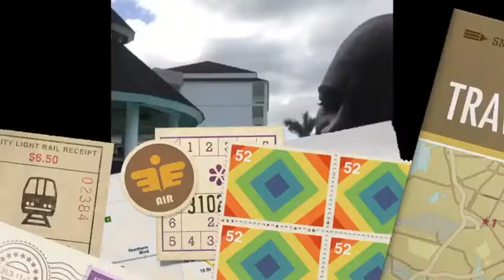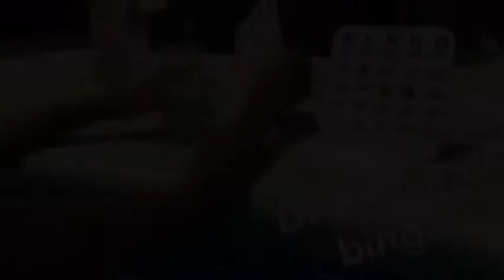Secrets St. James | Montego Bay Jamaica | Honeymoon Vlog- Day Three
Resort- Secrets St. James
Newlyweds-August 25, 2018 🤵🏿👰🏾💍 (video to come)

Day Three from our Five day Honeymoon to Montego Bay Jamaica.